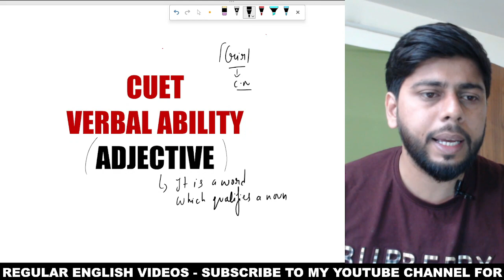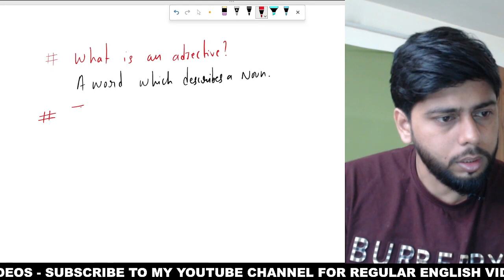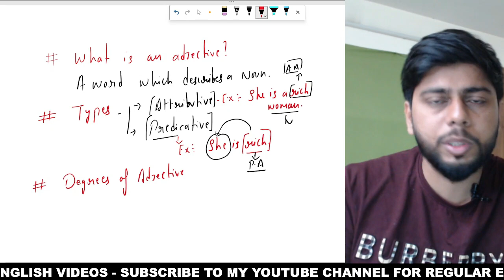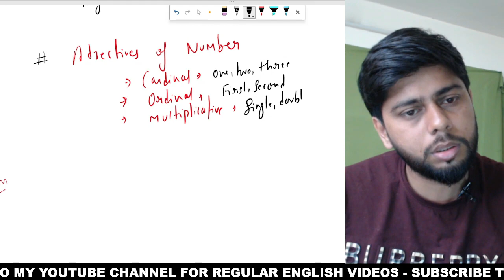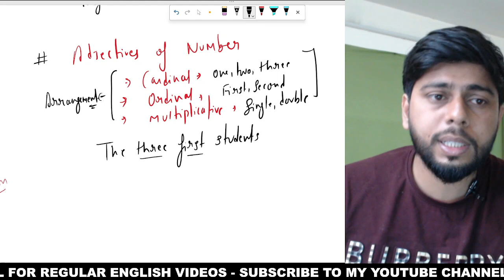CUET English Course 2024 - Complete CUET English Course in 20 Days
Dive deep into the realm of CUET English Course 2024 and bolster your Complete CUET English Course in 20 Days with our comprehensive explanation! 📚 In this enlightening video, we unravel the syllabus for verbal ability cuet 2024 & the intricacies of cuet English 2024, covering everything from their definitions to their various types and usage in sentences and how to prepare for CUET English 2024. Whether you're a CUET aspirant seeking to sharpen your grammar skills or simply looking to enhance your understanding of ADJECTIVES in the English language, this session is tailored for you. Join us as we break down the fundamentals of ADJECTIVES, empowering you to tackle verbal ability questions with confidence and precision in the CUET exam.